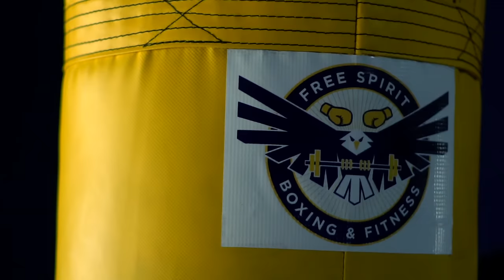Victorious (Official Video) Tyrone Briggs